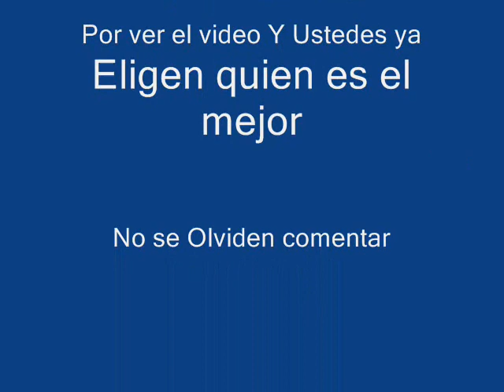My Top 12 Pig Squeals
Espero que les guste yy no se olviden comentar sobre las fallas que e tenido o que me falto.